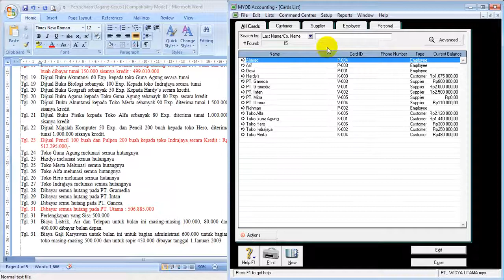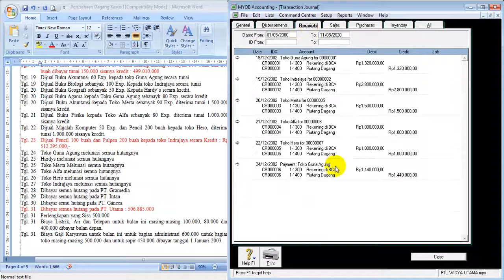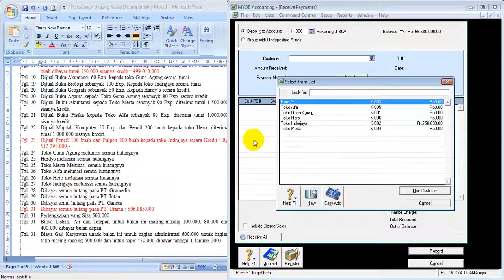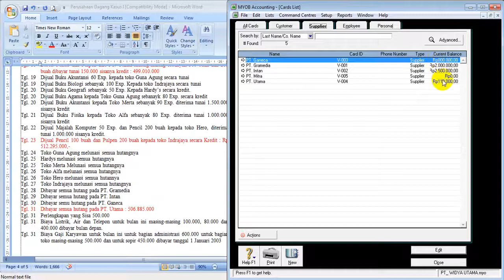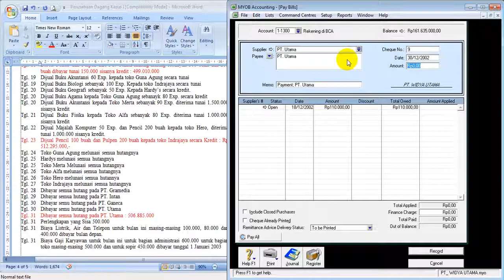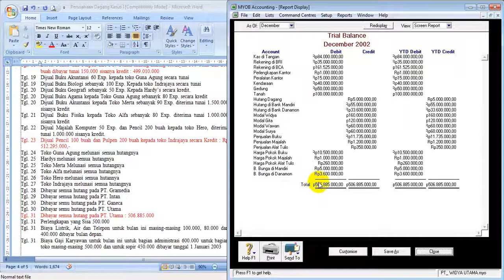Pelunasan Hutang dan Penerimaan Piutang di Perusahaan Dagang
Pelunasan Hutang dan Penerimaan Piutang di Perusahaan Dagang - Belajar myob pun untuk jurnal khusus itu ada 2 ya, sales dan purchanes, nah yang hubungannya dengna penerimaan piutang jelas dengan sales atau penjualan karena itu berupa harta kita yang belum terbayar, kalau dibahasa myob nya itu adalah receive payment, yok kita tonton sekarang juga.